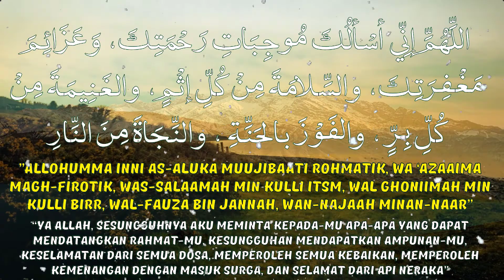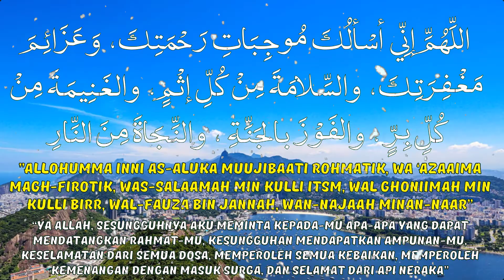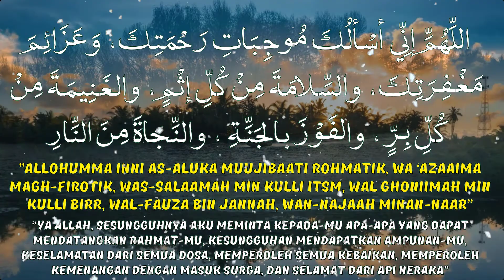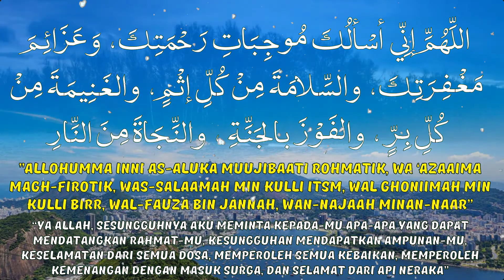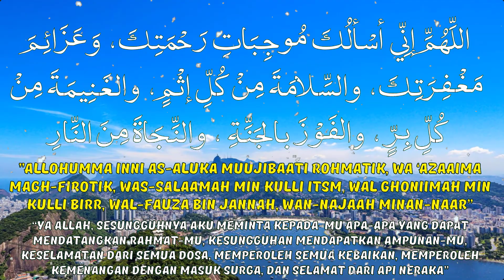Doa Meminta Rahmat, Ampunan, Selamat dari Dosa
وعن ابن مسعود – رضي الله عنه – قَالَ : كَانَ من دعاءِ رسُولِ الله – صلى الله عليه وسلم – : (( اللَّهُمَّ إنِّي أسْألُكَ مُوجِبَاتِ رَحْمَتِكَ، وَعَزَائِمَ مَغْفِرَتِكَ، والسَّلامَةَ مِنْ كُلِّ إثْمٍ، والغَنِيمَةَ مِنْ كُلِّ بِرٍّ ، والفَوْزَ بالجَنَّةِ ، والنَّجَاةَ مِنَ النَّارِ )) . رواه الحاكم أَبُو عبد الله ، وقال : (( حديث صحيح عَلَى شرط مسلمٍ )) .

Ibnu Mas’ud radhiyallahu ‘anhu berkata, “Di antara doa Rasulullah shallallahu ‘alaihi wa sallam yaitu: ALLOHUMMA INNI AS-ALUKA MUUJIBAATI ROHMATIK, WA ‘AZAAIMA MAGH-FIROTIK, WAS-SALAAMAH MIN KULLI ITSM, WAL GHONIIMAH MIN KULLI BIRR, WAL-FAUZA BIN JANNAH, WAN-NAJAAH MINAN-NAAR (artinya: Ya Allah, sesungguhnya aku meminta kepada-Mu apa-apa yang dapat mendatangkan rahmat-Mu, kesungguhan mendapatkan ampunan-Mu, keselamatan dari semua dosa, memperoleh semua kebaikan, memperoleh kemenangan dengan masuk surga, dan selamat dari api neraka).” (HR. Al-Hakim Abu ‘Abdillah. Ia mengatakan bahwa hadits ini sahih sesuai syarat Muslim) [HR. Al-Hakim, 1:525 dengan sanad wahin, di dalamnya ada Humaid Al-A’raj, ia seorang perawi matruk sebagaimana dikatakan oleh Ad-Daruquthni dan Abu Zur’ah, juga Adz-Dzahabi dan lainnya. Syaikh Salim bin ‘Ied Al-Hilaly menyatakan bahwa hadits ini dhaif jiddan. Lihat Bahjah An-Nazhirin, 2:525-526].